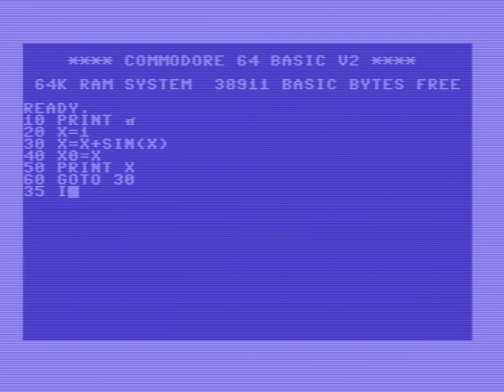Computing PI on a Commodore 64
Yes, all Commodore 8-bit computers actually have Pi as a constant, the symbol and value to its last digit.
But it can be computed anyway, because by default all trigonometric functions in Commodore Basic (and AmigaBasic) take their argument in Radians! ;-) So, sin(pi)=0, ad its derivative approximates a straight line in its vicinity.